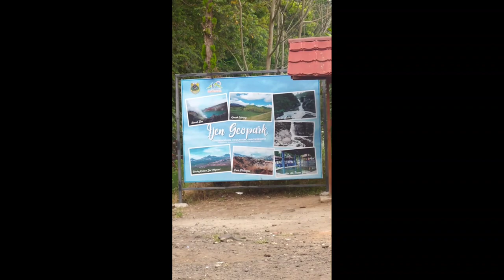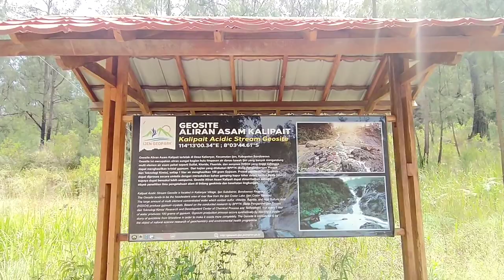MAU KEMANA KITA?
Video ini adalah rekap perjalanan bu Ita dan keluarga ke Kawah Ijen Banyuwangi dan seperangkat agenda camping seru bersama komunitas Pecinta Jeep Jawa Timur, semoga bisa menjadi hiburan yang menyenangkan untuk kalian yang juga seneng traveling.